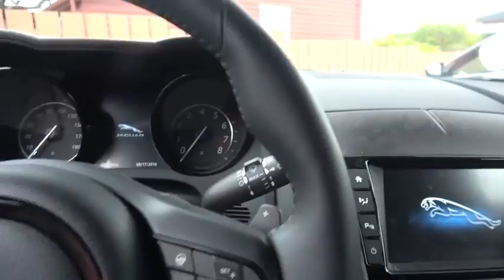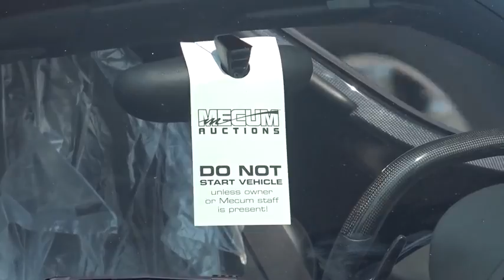This Enzo Driver is Crazy Car Week Vlog 4